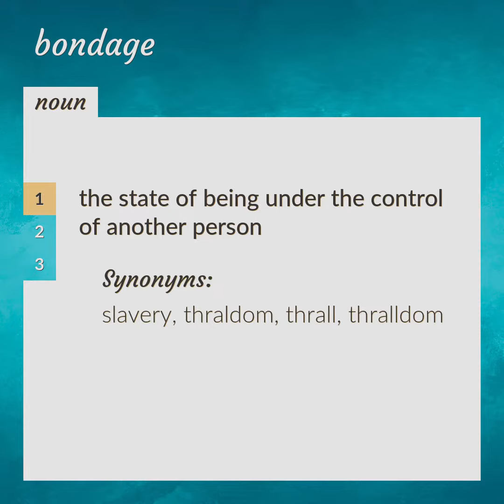Bondage | meaning of Bondage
What is BONDAGE meaning?